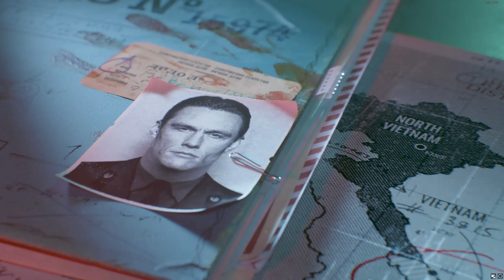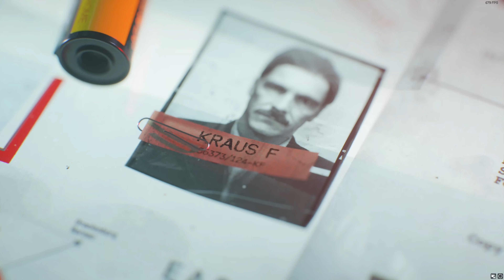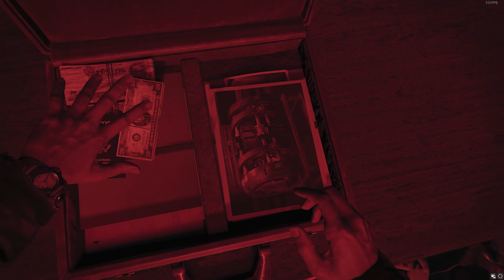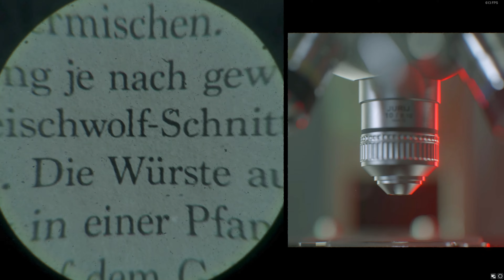Black Ops Cold War Part 2 Gameplay 4K RTX 3060Ti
Recorded With Nvidia Experience App
My PC Specs:

• CPU : Intel Core i5-11600K 3.90 Ghz (12 CPU)
• CPU : Air Cooler Noctua NH-U9S, Premium CPU Cooler with NF-A9 92mm Fan
• MB  : GIGABYTE B550M AORUS Elite
• RAM : Patriot Viper Steel RGB DDR4 RAM 64GB (2 x 32)
DDR4-3200Mhz
• GPU : Nvidia RTX 3060 Ti 8GB
• PSU : EVGA 100-GD-0600-V1, 600 GD, 80+ GOLD
• M.2 : Kingston NV2 1TB M.2 2280 NVMe Internal SSD
• HHD : SEAGATE ST4000DM004 4TB 5400RPM
• OS  : Windows 11 Pro 64bit
• CASE : Phanteks Eclipse P400A Digital ATX Mid-tower